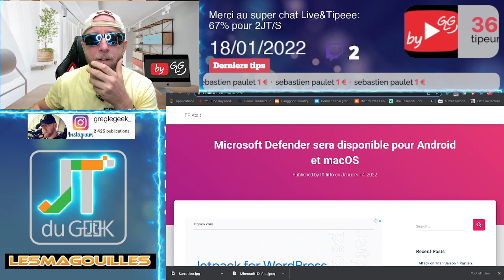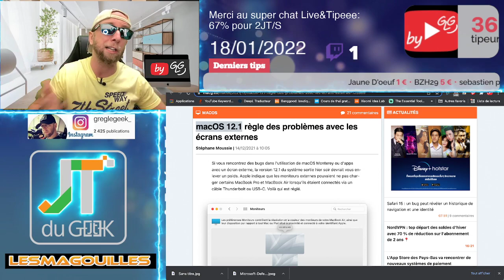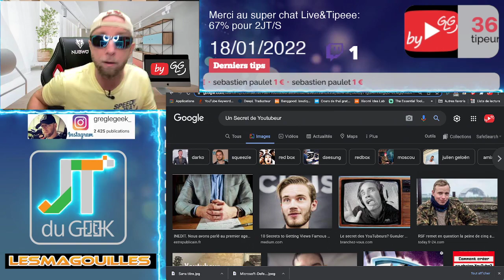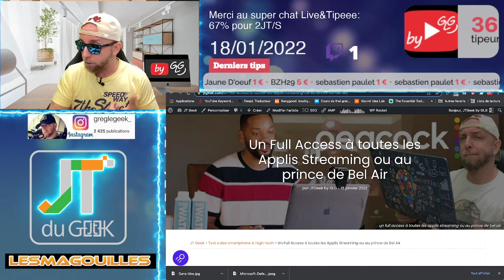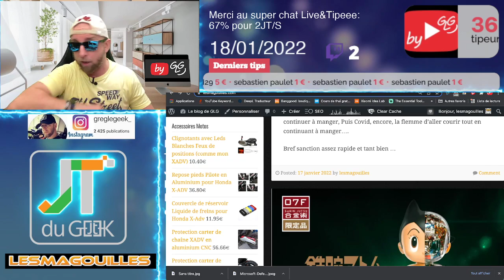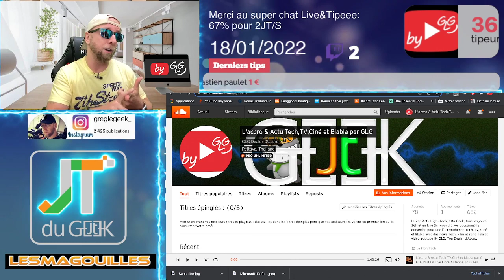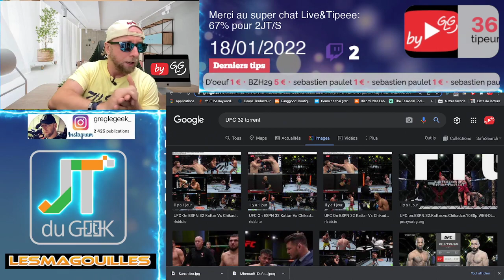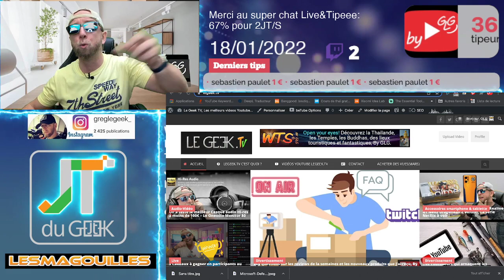Microsoft Defender pour Android et macOS, mes problèmes macOS 12.1, Un Secret de Youtubeur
By GLG